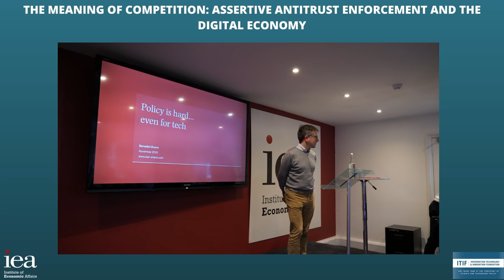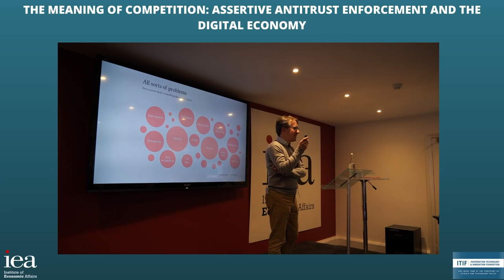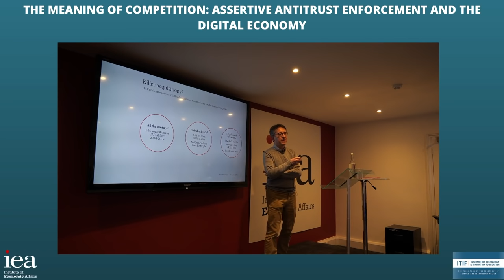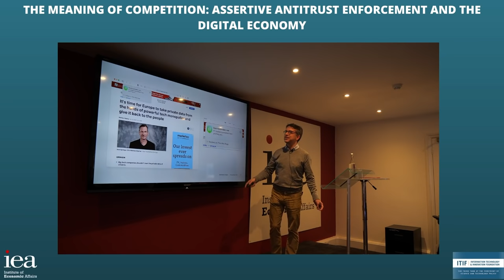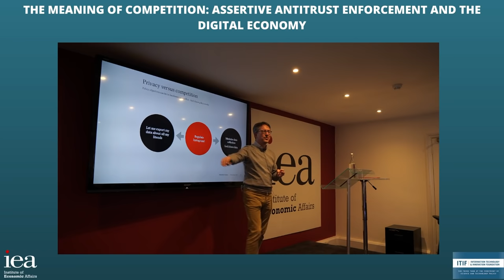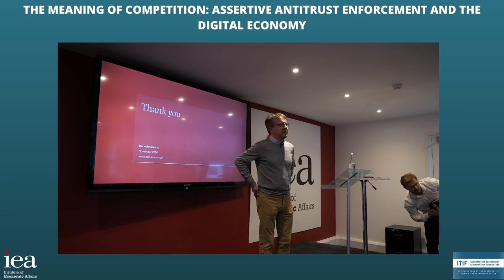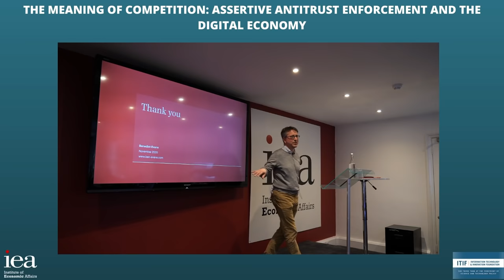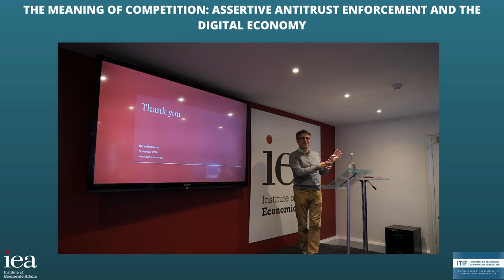Policy is hard... even for tech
Benedict Evans has spent 20 years analysing mobile, media and technology, and worked in equity research, strategy, consulting and venture capital. Benedict is now an independent analyst. Mostly, that means trying to work out what questions to ask.

Benedict writes about things he is trying to understand, and a weekly newsletter with over 160,000 subscribers, and gives presentations pulling together these ideas.

This is a recording of a speech given at a joint Institute of Economic Affairs and Information Technology and Innovation Foundation conference called 'The Meaning of Competition: Assertive Antitrust Enforcement and The Digital Economy' on Thursday 4th November 2021.

In May 1946, Hayek delivered the seminal Stafford Little Lecture at Princeton University, laying out his influential ideas of competition as a rivalrous process by which information is discovered. Celebrating the 75th anniversary of the lecture, the conference reinvigorated Hayek’s legacy in these times of aggressive antitrust enforcement in the digital economy. Jointly organised by the Schumpeter Project on Competition Policy at the ITIF, and the IEA’s Regulatory Affairs Programme, we debated current conceptions and misconceptions of the meaning of competition in the digital era.

The Institute of Economic Affairs is recognised as one of the most influential think tanks in the UK, and its history is closely associated with ideas of Friedrich A. Hayek. We are delighted to host our distinguished speakers and guests today.

Founded in 2006, the Information Technology and Innovation Foundation (ITIF) is the world’s top think tank for science and technology policy in the latest edition of the University of Pennsylvania’s authoritative Global Go To Think Tank Index. ITIF's mission is to formulate, evaluate, and promote policy solutions that accelerate innovation and boost productivity to spur growth, opportunity, and progress.

Support the IEA on Patreon, where we give you the opportunity to directly help us continue producing stimulating and educational online content, whilst subscribing to exclusive IEA perks, benefits and priority access to our content